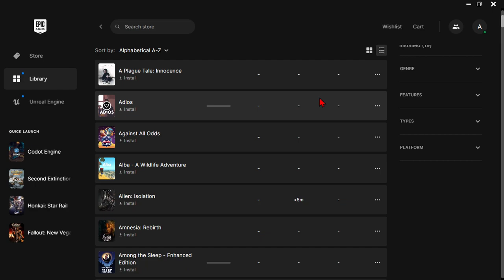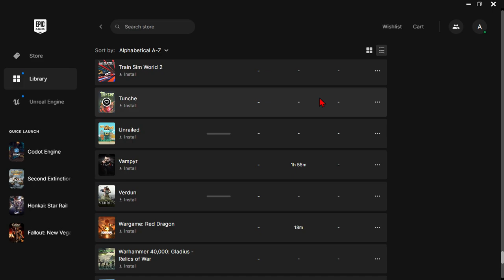Epic Games Account For Sale 181 titles and more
Epic Games Account For Sale with 181 titles.
Tied with this Email is also a Teepublic account that has made $1,065.50 to date, these earnings can be continued if you put in the same care via your own social promotional efforts.

Displate account is also tied to this E-mail and is rather small as i never really used it.

This is an urgent private sale and my only reason for selling is that i require the cash ASAP as my grandfather died and have to clear Bills to transfer the property.

I am looking for $1,000  or nearest, best, reasonable offer as this includes the Epic games account, Teepublic account, Displate account tied to the email and login details i will send after successful transaction only via Paypal only. Please only serious buyers.